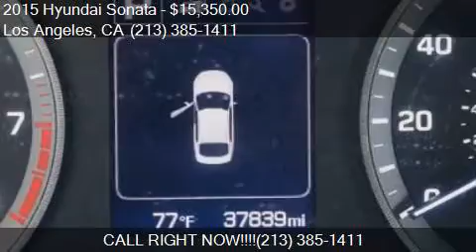2015 Hyundai Sonata SE 4dr Sedan for sale in Los Angeles, CA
This 2015 Hyundai Sonata SE 4dr Sedan is for sale in Los Angeles, CA 90004 at Midway Auto Center.

Engine: 2.4L I4
Transmission: Automatic 6-Speed
Color: Black
Mileage: 37839
Contact Midway Auto Center 3737 Beverly Blvd. Los Angeles, CA 90004 to test drive this 2015 Hyundai Sonata SE 4dr Sedan today.